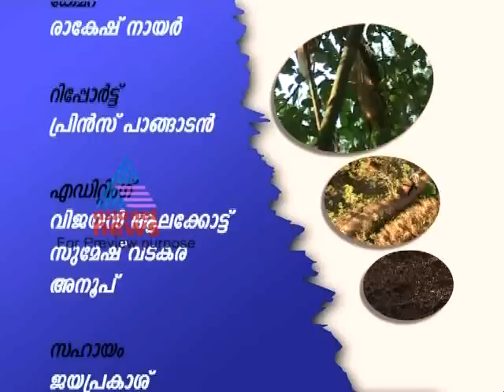Pakshipathalam in the Brahmagiri hills-Kettathum Kandathum Feb 25, Part 2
Pakshipathalam in the Brahmagiri hills is a great trekking spot for adventurous tourists.